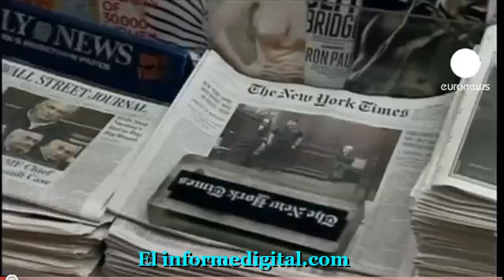Aumentan las presiones para que Strauss Kahn dimita